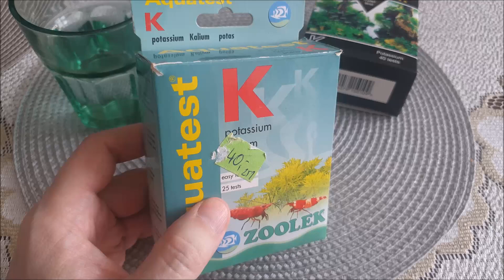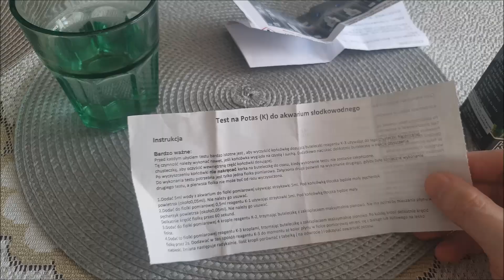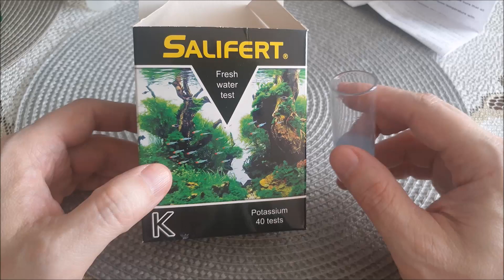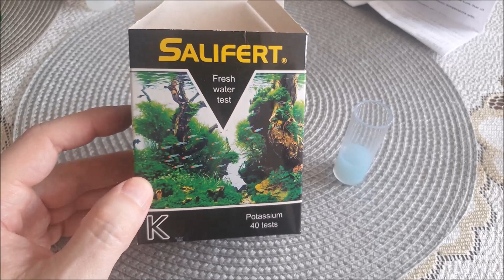21.Salifert Freshwater K - recenzja świetnego testu na potas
Najlepszy test na potas. Przynajmniej moim zdaniem. Dlaczego? O tym dowiecie się z filmiku.
Można też wesprzeć mój kanał donejtem który pójdzie na nowe akwarium